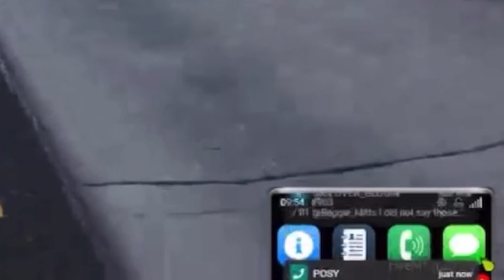NoPixel Clips Without Context 9